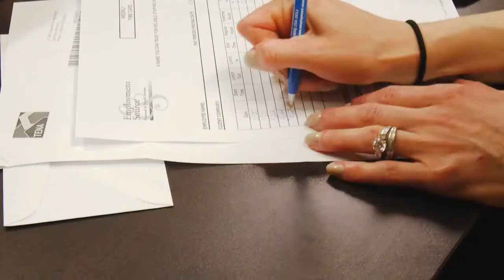Employment Source The, MT 59102-6294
Employment Source The